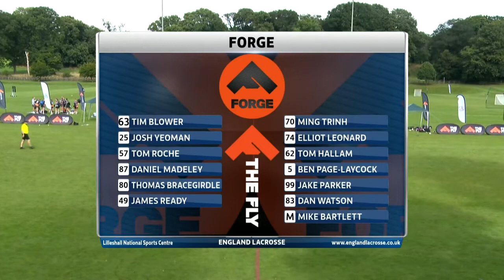6v6 | Rise vs Hustle | The Fly Men's Semifinals | World Lacrosse Sixes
The Fly - World Lacrosse Sixes: Men's Lacrosse Semifinals - Rise vs. Hustle

Lax Sports Network (LSN) is the only network in the world devoted 24/7 to the sport of lacrosse and its fans. We have highlights, analysis, on-demand games, classic match ups, training and more. In the background or upfront, we’re here.

Lax Sports Network is part of the For The Fans (FTF) family of networks.